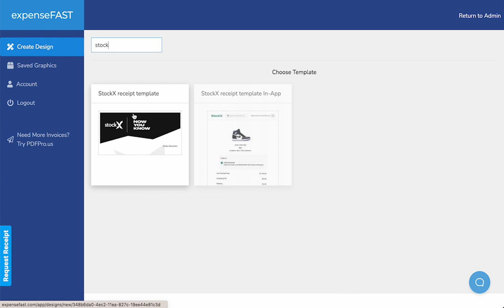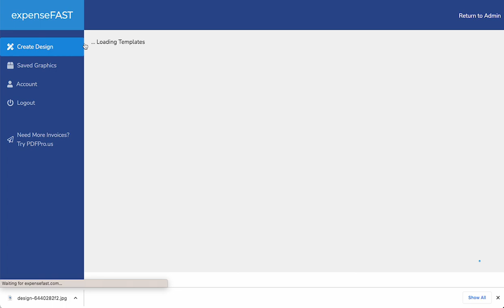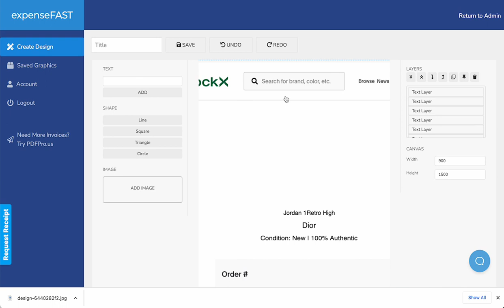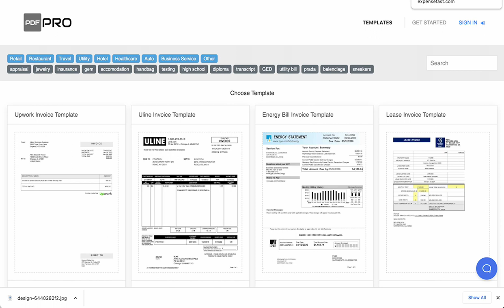How to make a StockX receipt - 3 different styles / templates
Here we utilize three different templates to create StockX receipts.  These receipts can customized to match the shoe information you require.

Edit the StockX receipt templates and then save to your account.  Be sure to modify the sneaker name, price, shipping address and order number.  Then save to your account for future use.  You can download your custom StockX receipt you create in JPG, PNG or PDF format.

Ready to print your receipt with a thermal receipt printer?